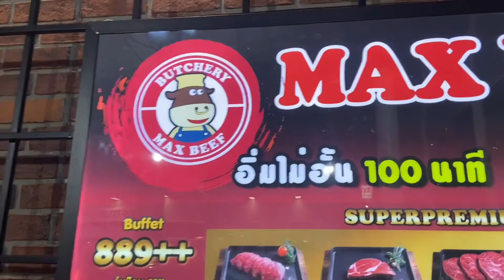เนื้อโคขุน ร้าน MAX BEEF. สาขาโรบินสัน สุรินทร์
เนื้อโคขุน ร้าน MAX BEEF. สาขาโรบินสัน สุรินทร์  อร่อยจริงเรื่องปิ้งย่าง  สายเนื้อห้ามพลาด  ก็ต้องลองมาแวะชิมครับ  บริการดีมาก
ครูหละยำชาแนล
อย่าลืมกดแชร์
ให้ด้วยครับ
เพจครูหละยำ